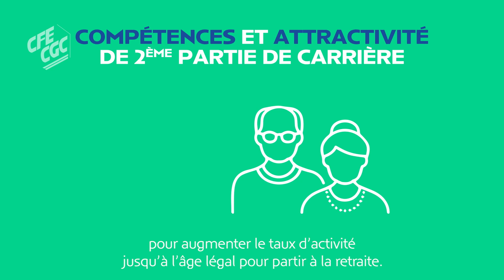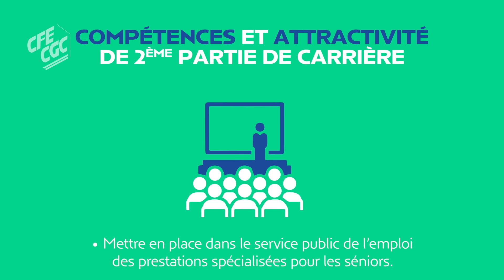Emploi des seniors : trois axes pour renforcer l'employabilité et l'insertion.